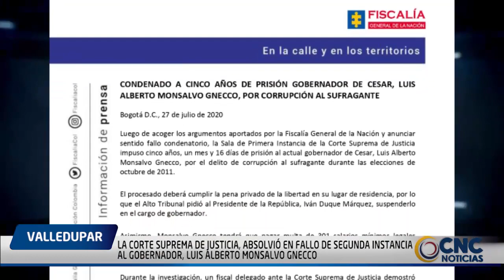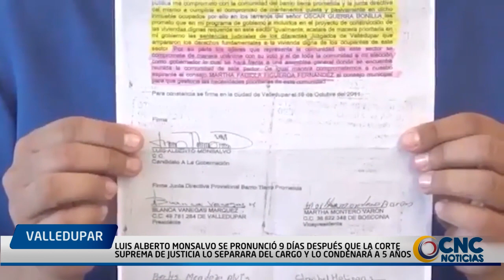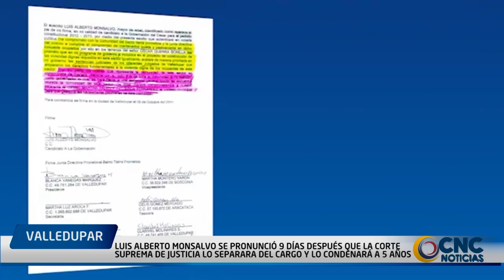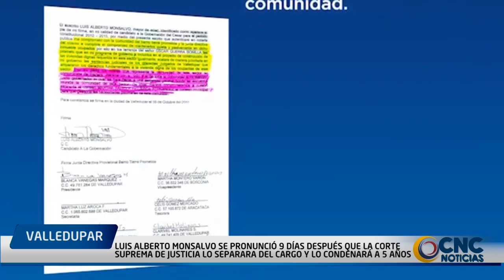LA CORTE SUPREMA DE JUSTICIA, ABSOLVIÓ EN FALLO DE SEGUNDA INSTANCIA AL GOBERNADOR, LUIS ALBERTO MON